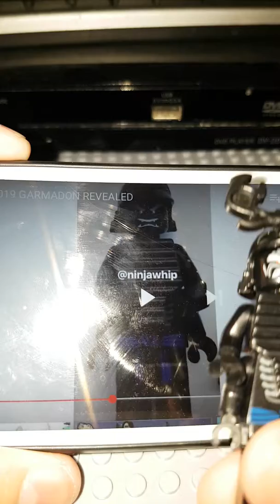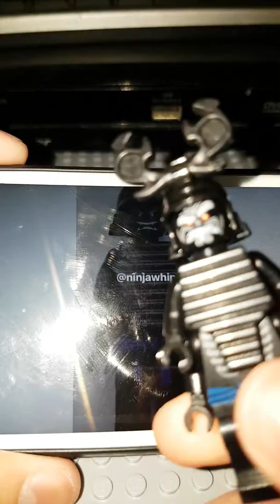Legon ninijago 2019 garmadon